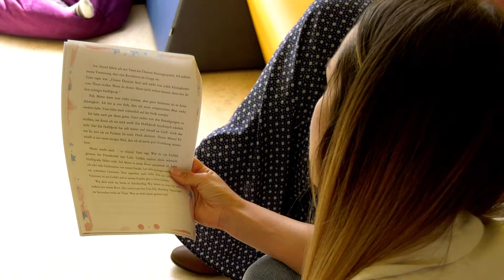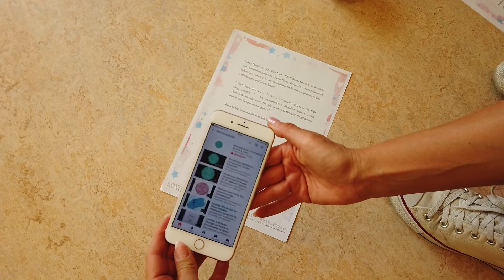Die Memo Methode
"Das wichtigste Buch im Leben eines Kindes sollte es selbst schreiben." Das sagen Birgit und Sonja Wagesreiter. Zwei Schwestern, die es sich zur Aufgabe gemacht haben, genau das den Kindern zu ermöglichen.
Mit der Memo Methode haben sie eine Toolbox entwickelt, die aber auch Erwachsene dabei unterstützen soll, Kinder auf ihrem eigenen authentischen Weg bestmöglich zu unterstützen.

Wir finden das suuuper!

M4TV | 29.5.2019